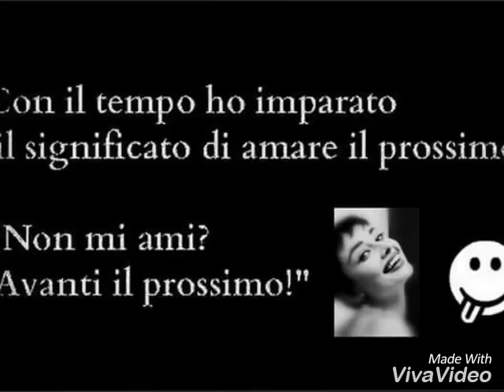AUDREY HEPBURN : Oh Donna!!!